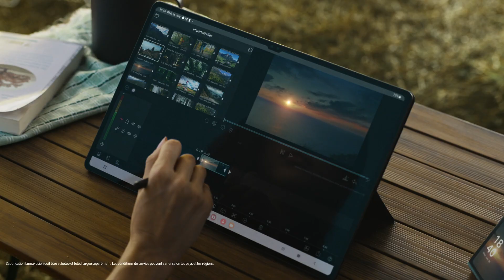Galaxy Z Flip5 | Tab S9: Ecosystem Film | Samsung​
Affrontez l'eau en toute confiance avec le GalaxyZFlip5 et la GalaxyTabS9 Ultra ! 🌊💧 Résistants à l'eau pour vous accompagner partout.